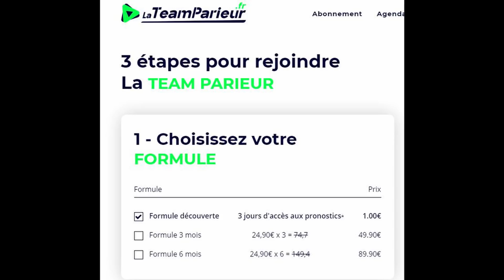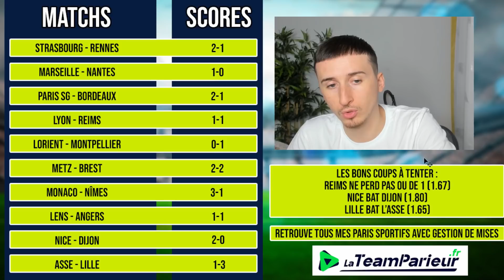PRONOSTIC FOOT : Mes 10 pronostics Ligue 1 du week-end ! PSG - Bordeaux, Marseille - Nantes etc ⚽️